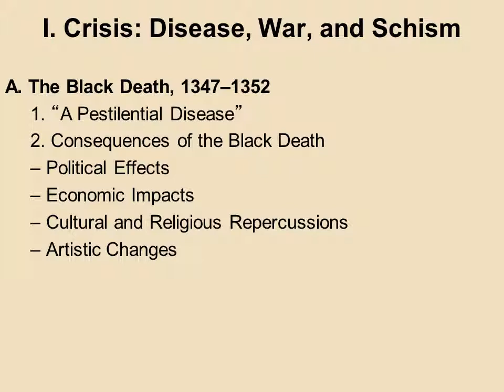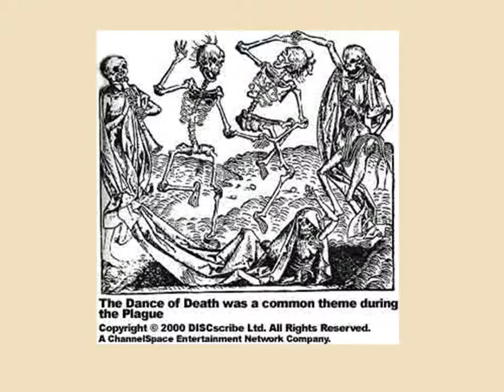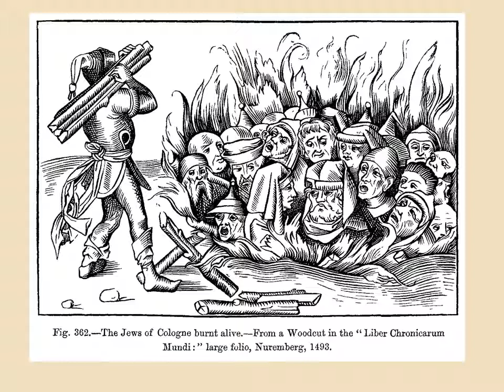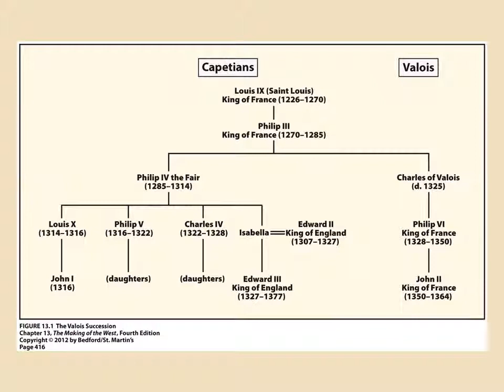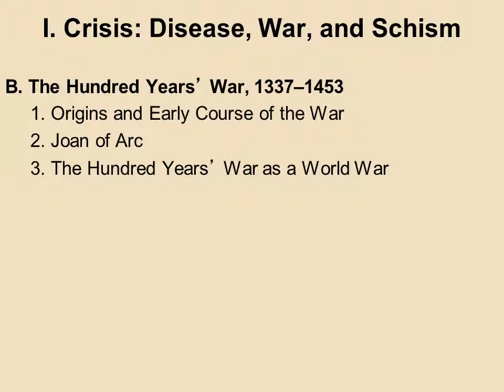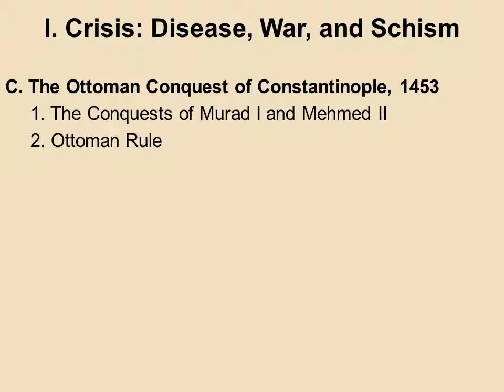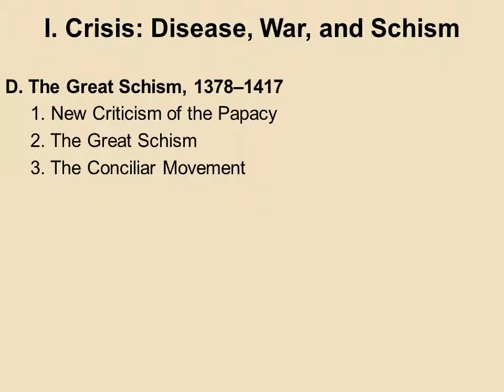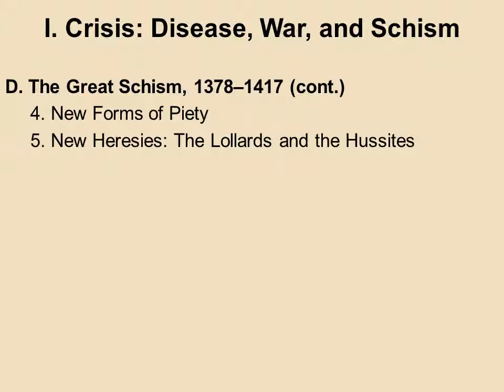Continuing Crisis in the MA